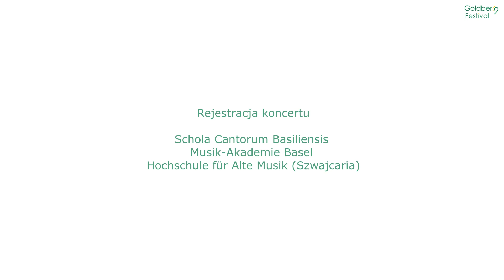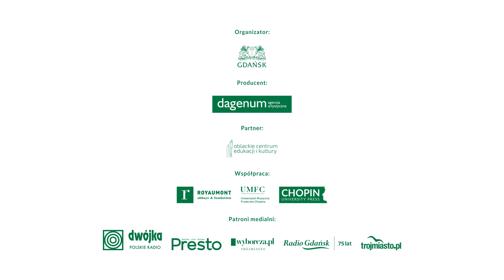Andrea Buccarella | Festiwal Goldbergowski 2020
Rejestracja koncertu Schola Cantorum Basiliensis – Musik-Akademie Basel, Hochschule für Alte Musik (Szwajcaria)

Andrea Buccarella – klawesyn
Program

J.S. Bach Wariacje Goldbergowskie BWV 988

Andrea Buccarella

Klawesynista, organista i dyrygent, Jest uznawany za jednego z najbardziej cenionych muzyków swojej generacji, specjalizujących się w wykonawstwie muzyki dawnej. Urodzony w 1987 w Rzymie, swoją edukację muzyczną rozpoczął śpiewając w Chórze Kaplicy Sykstyńskiej (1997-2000). Po uzyskaniu dyplomu w zakresie gry i kompozycji organowej konserwatorium Santa Cecilia w Rzymie (2008), ukończył z wyróżnieniem studia w klasie klawesynu i historycznych instrumentów klawiszowych Enrico Baiano (2016). W czerwcu 2018 uzyskał dyplom ukończenia studiów magisterskich Scholi Cantorum Basiliensis, w klasie klawesynu Andrei Marcona.W 2018 roku został uhonorowany pierwszą nagrodą Międzynarodowego Konkursu Klawesynowego Musica Antiqua w Brugii, uzyskując także Outhere Award, będąc tym samym pierwszym Włochem w historii konkursu, który otrzymał te wyróżnienia. Andrea Buccarella od roku 2012 jest kierownikiem artystycznym i dyrygentem grupy Abchordis Ensemble, która w roku 2015 zdobyła pierwszą nagrodę Międzynarodowego Konkursu Händlowskiego w Göttingen. Z zespołem tym wykonuje odkrywane przez siebie utwory sakralne, instrumentalne i opery kompozytorów osiemnastowiecznych Włoch. Prowadząc Abchordis Ensemble, wydał dla SONY Deutsche Harmonia Mundi dwie płyty w pełni poświęcone sakralnej muzyce napolitańskiego baroku - Stabat Mater (2016) i Dies Irae (2018). Nagrania – gorąco przyjęte przez krytykę muzyczną – zawierają niepublikowane dotąd utwory takich kompozytorów jak: Gennaro Manna, Aniello Santangelo i Giacomo Sellitto. Artysta prowadzi intensywną działalność koncertową zarówno solową jak i dyrygencką, występując w Europie, USA, Korei i Japonii. Koncertował podczas wielu prestiżowych festiwali, takich jak: Utrecht Early Music Festival (Holandia), MAfestival Bruges, Bozar Next Generation (Belgia), Internationale Händel-Festspiele Göttingen (Niemcy), Salzburger Mozartwoche, Resonanzen (Austria), Festival d'Ambronay (Francja), Freunde Alter Musik Basel (Szwajcaria), Fundación Juan March (Hiszpania), Valletta International Baroque Festival (Malta), Goldberg Festival (Polska), Monteverdi Festival Cremona, Purtimiro Festival, Urbino Musica Antica, Roma Festival Barocco (Włochy), Boston Early Music Festival (USA), Tongyeong International Music Festival (South Korea). W sierpniu 2019 ukazała się pierwsza solowa płyta artysty pt.: Toccata, wydana przez wytwórnię Ricercar (Outhere Music). Nagranie przedstawia historię jednej z najbardziej charakterystycznych form muzyki barokowej, począwszy od kompozycji Claudia Merulo, na toccatach Johanna Sebastiana Bacha kończąc. Płyta uzyskała wyróżnienia krytyki muzycznej, a wśród nich znalazły się najwyższe noty BBC Music Magazine, i Diapason d'Or francuskiego magazynu Diapason.